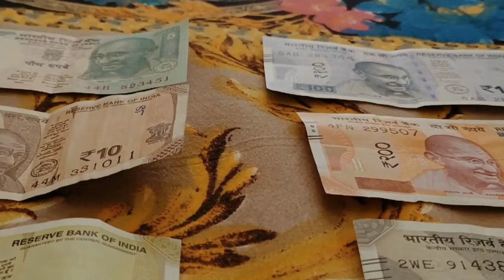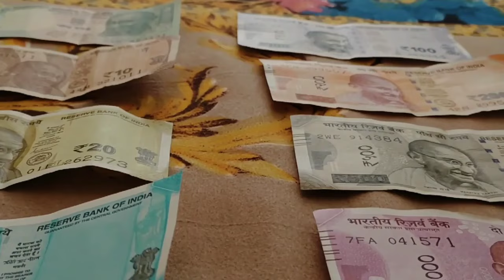$$ඩොලරයේ වටිනාකම 300ක් අපිට ඕනි|remittance USD Selling rate sri lanka|dinar exchange rate oman riyal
💰2024 November 22th lkd kuwait currency rate today|remittance USD Selling rate sri lanka|dinar exchange rate oman riyal

Chapter (Timestamps )
00:00  introo
00:56 ada dollar akak mila / අද ඩොලරයේ මිල

01: ada jordan dinar akaka mila / අද ජොර්දාන් ඩිනාරයේ මිල
02: ada baharen dinar akak mila / අද බහරේන් ඩිනාරයේ මිල
03  ada qatar riyal akak mila / අද කටාර් රියාලයේ මිල
04: ada saudi riyal akak mila / අද සවුදි රියාලයේ මිල
05:ada oman riyal akak mila / අද ඕමාන් රියාලයේ මිල
06:  ada kuwait dinar akak mila / අද කුවේට් ඩිනාරයේ මිල
07:ada dubai diram akak mila / අද ඩුබායි ඩිරාම් මිල
08:The End